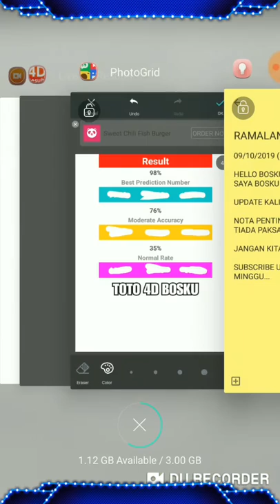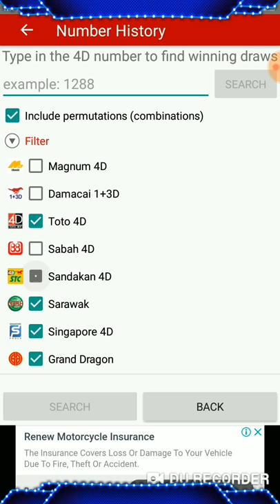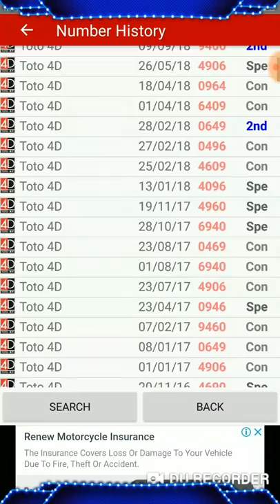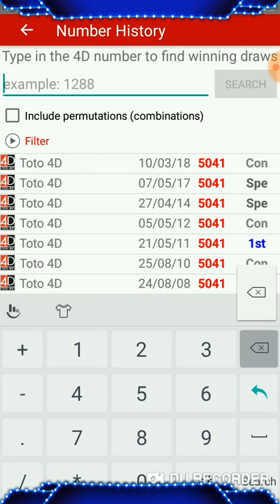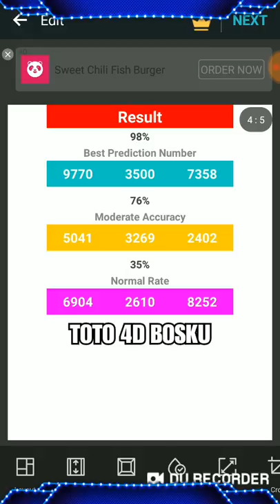ramalan 4d bosku 09/10/2019 terbaru (RABU)